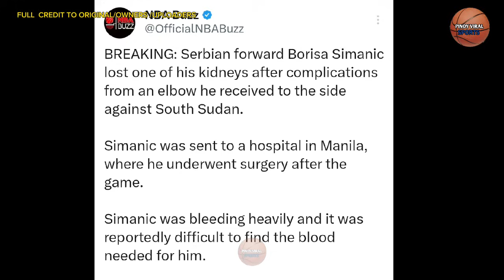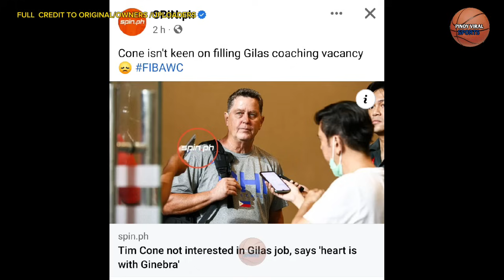SERBIAN PLAYER NATANGGALAN NG KIDNEY, COACH TIM HINDI INTERESADO SA GILAS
Isang serbian player  ang natanggalan ng kidney matapos maaksidenteng masiko ng isang south sudan  player, at coach tim cone  walang interest  sa gilas pilipinas